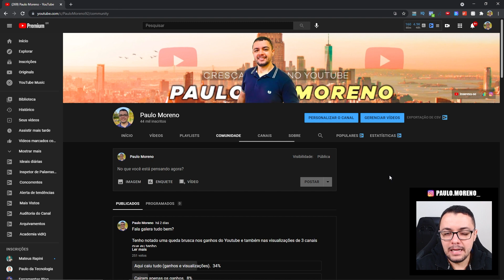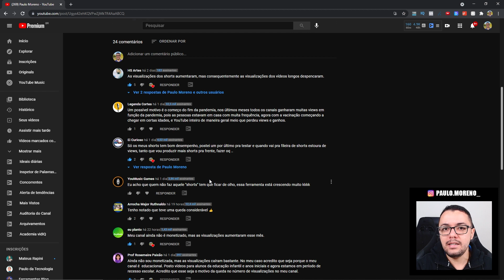ATENÇÃO! Youtube Muda Aplicativo e PRIORIZA o Shorts! (Vídeos Comuns Deixados de Lado?)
O Youtube atualizou seu aplicativo e passou a dar ainda mais importância ao Shorts. Será que os vídeos tradicionais serão afetados?

💥 Pauta de Conteúdo:
00:00 Youtube virando Tiktok?
00:50 Mudança no app
02:08 Como cheguei a essa conclusão?
03:42 Pontos negativos
05:13 Pontos positivos
06:37 Será?

O Youtube Shorts foi criado em 2021, com o grande propósito de ser um recurso do Youtube para ter uma nova modalidade de conteúdo rápido, concorrendo diretamente com o tão famigerado tiktok e reels do Instagram.

A novidade foi bastante comentada aqui na plataforma, inclusive por mim que fiz até um vídeo explicando como funciona o shorts e como fazer vídeos curtos para o Youtube. Porém alguns problemas foram identificados por mim desde então que surgiram os vídeos curtos.

Um dos problemas foi a queda de visualizações juntamente com os ganhos do youtube adsense. Acredito que pelo fato de ser um recurso que a plataforma implementou recentemente para concorrer diretamente com tiktok e reels do instagram, a entrega e engajamento estão sendo maior, afetando negativamente assim os vídeos tradicionais do Youtube.

Assuntos do vídeo:

- youtube shorts novidade;
- atualização no aplicativo do youtube;
- shorts youtube vale a pena mesmo?

Se você caiu aqui de paraquedas, convido a se inscrever no botão vermelho acima, que vou passar muitas dicas e tutoriais de como ser um youtuber profissional ganhando dinheiro com o programa de monetização do youtube ou por meio de outras modalidade.

E se você quiser saber mais detalhes de como trabalhar profissionalmente pela internet com seu canal no youtube e ganhar dinheiro com isso, vou deixar acima desta descrição o link do meu canal no Telegram para você me acompanhar todos os dias e aprender mais sobre como ser um grande profissional da internet de sucesso. Te espero lá!